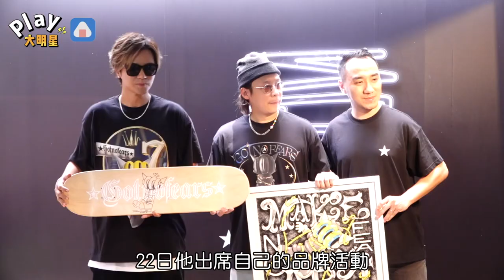媽媽緊急住院！羅志祥見這幕喊不好受 開唱有「性感女星」加持腹肌將見客？